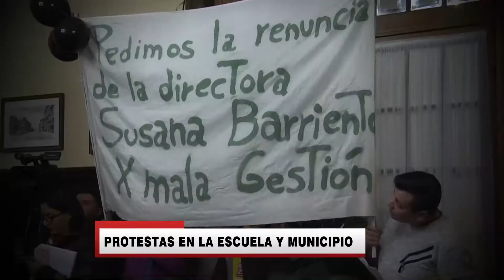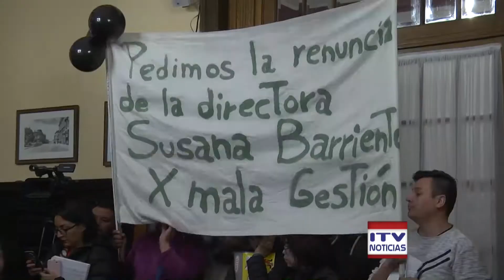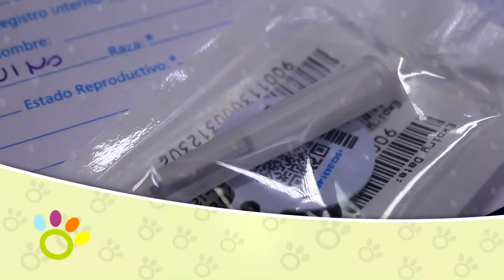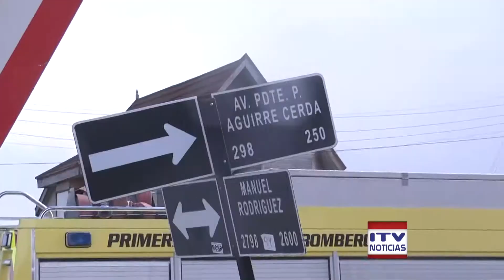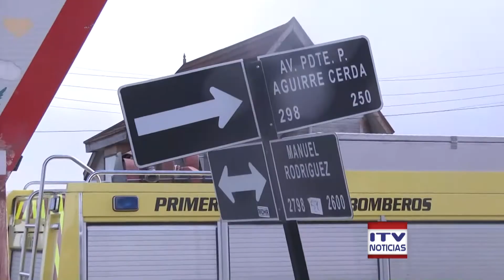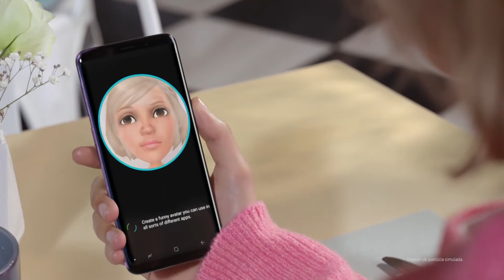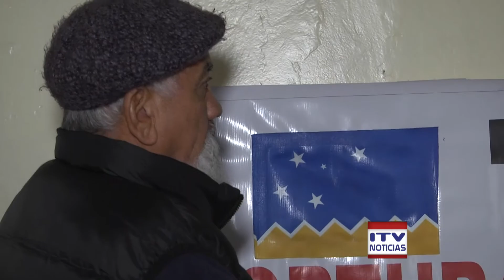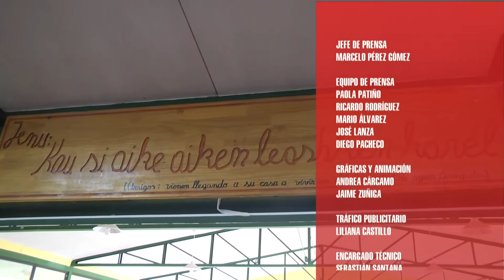ITV Noticias Central - 20 de abril 2018